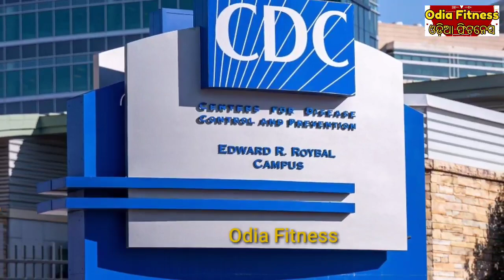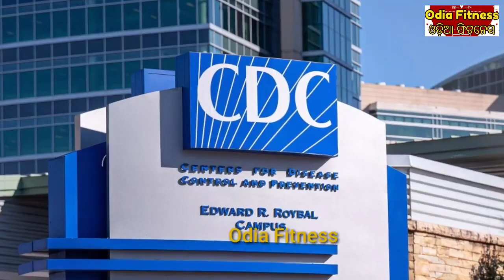କରୋନା ଭାଇରସ୍ କୁ ନେଇ ବୈଜ୍ଞାନିକଙ୍କ ନୂଆ ଭୟଙ୍କର ସୂଚନା, କରୋନାରେ ନୂଆ ୩ ଗୋଟି ଲକ୍ଷଣ ଠାବ